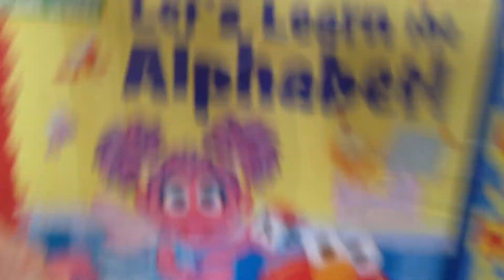Alex's Easter Egg Hunt 4/8/2012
Alex goes Easter egg hunting for his first time!